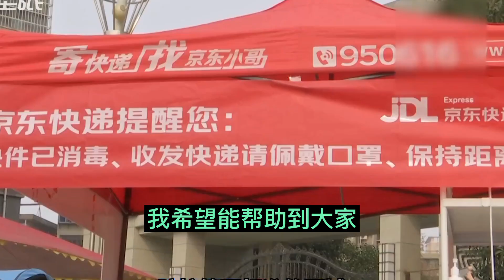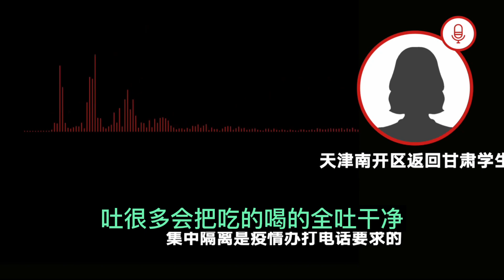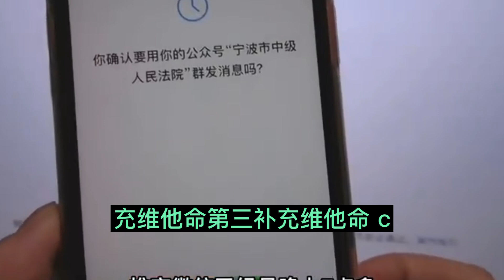奥密克戎亲历者告诉你感染后怎么办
天津已发生社区传播20天，安阳已经封城。天津18例奥密克戎感染者至少已传播三代，1月8日晚，天津市举行新冠肺炎疫情防控发布会。经重点人群筛查，截至当天21时，天津市在密切接触者中又检出18例新冠病毒感染者，均已转运至定点医院实施隔离救治。

天津市疾病预防控制中心副主任张颖介绍，从病例之间的关系和传播的链条上来看，18例的病例至少已经传播了三代，这起疫情虽然是今天凌晨才发现，但有可能在社区里已经持续传播了一段时间。

因此对于这起疫情的走势，不排除会在封控区、管控区和防范区之外，有可能会出现其他的阳性感染者。随着今天下午对于三区人员的全员核酸筛查之后，还有发现更多阳性感染者的可能性。天津18例感染者至少已传播三代奥密克戎和中国防疫体系第一次正式对决，已经传播三代，源头还不清，开局就被王炸，天津疫情最终感染人数很可能超过西安。防疫人员，流调人员，管控人员都是凡人，没有人可以阻止一场已经暴发的疫情暴发，但他们需要一点时间来扑灭这场疫情，加油了。

▼ 影片目錄 ▼
00:00 奥密克戎简介
01:35 奥密克戎像感冒
02:32 奥密克戎不可怕